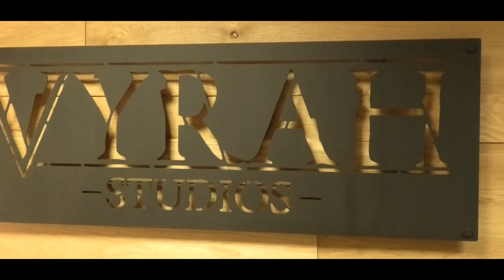Studio report - SMORRAH have finished work on their new album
(English subtitles)

Die Aufnahmen zu unserer Platte sind abgeschlossen! Micha von den Vyrah Studios fasst die Arbeiten an unserem kommenden Album exklusiv und im Detail für euch in diesem Interview zusammen. Die Releasevorbereitungen laufen auf Hochtouren und ihr dürft richtig auf das Ergebnis gespannt sein!

The recordings for our record are finished! Micha from Vyrah Studios summarizes the work on our upcoming album exclusively and in detail for you in this interview. Preparations for the upcoming release are in full swing and you can be really excited about the result!